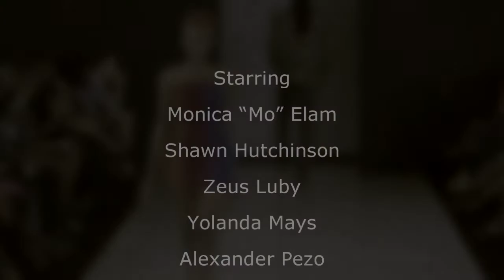Polish Your Appearance TRAILER 60sec CREDITS crawl-L2L MEDIA PRODUCTIONS